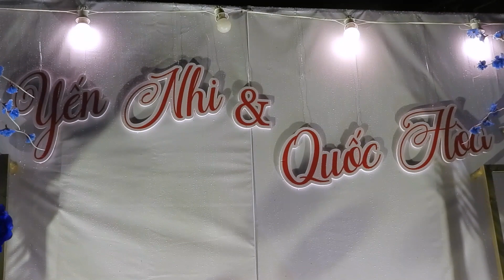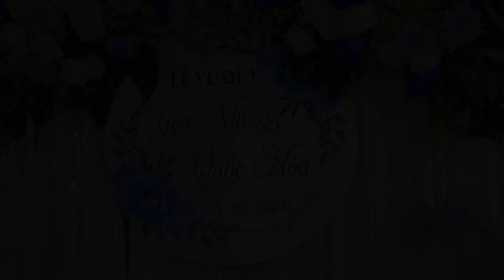yến nhi quốc hòa VQ 11 09al 2022